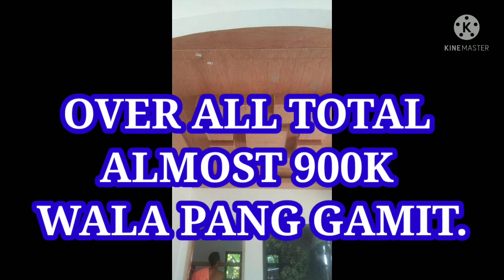MY HOUSE UPDATE FROM THE START UNTIL NOW|Labor+Materials||Over all expenses||Wow malaki na pala😱